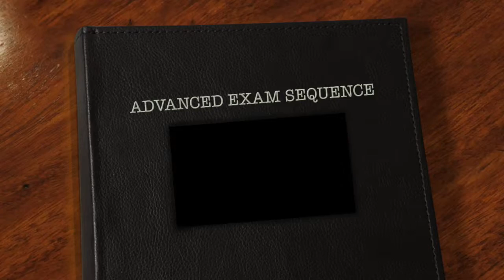Ultimate Tango Advanced exam sequence